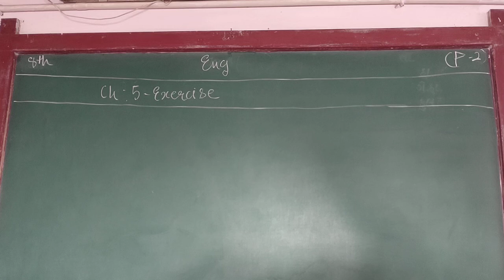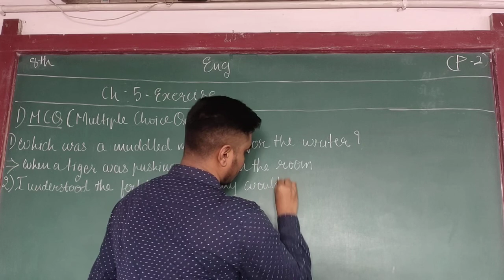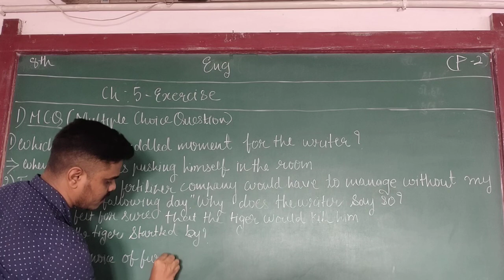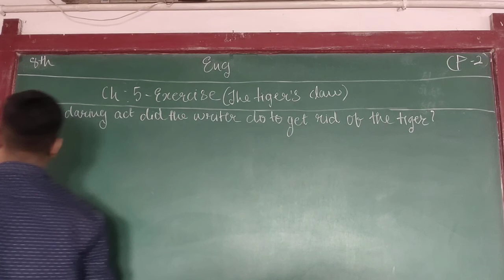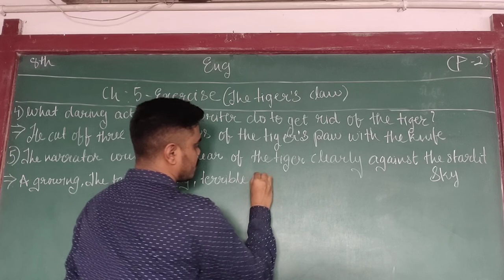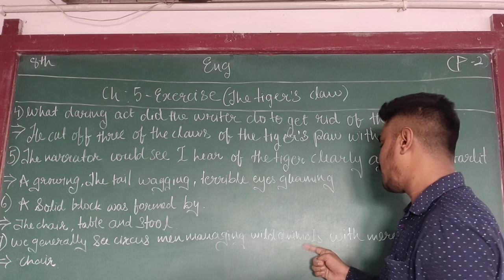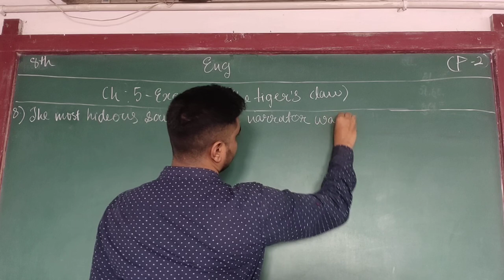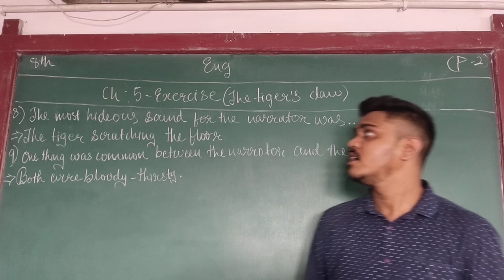ENG MED STD 8 SUB ENG 1 CH 5 EXERCISE